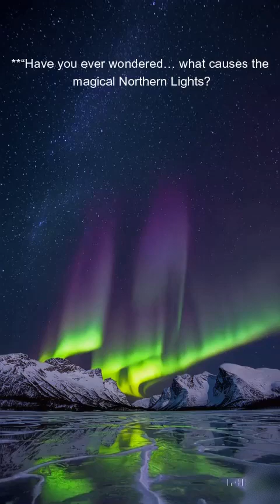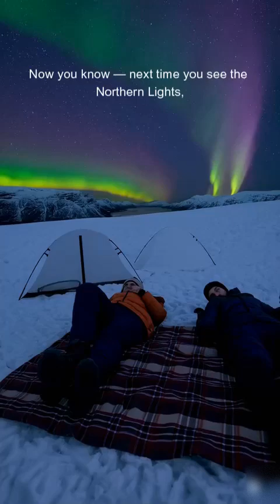Walking in a Snowstorm Under Norway’s Northern Lights | What Causes Auroras? 4K Video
Experience the magic and power of nature!
Join us as we follow a lone traveler walking through a dramatic snowstorm in Norway — under the mesmerizing dance of the Aurora Borealis. Watch hyper-realistic scenes of snow falling, fierce winds, and breathtaking glimpses of the Northern Lights breaking through the stormy sky.

In this video, we also explain what causes auroras — uncovering the science behind this natural wonder:
✅ Solar winds
✅ Earth’s magnetic field
✅ Charged particles and atmospheric gases

👉 If you love travel, adventure, Northern Lights, and nature’s beauty, this video is for you!
👉 Norway is one of the best places in the world to witness this spectacular phenomenon — here’s why.

📍 Filmed in hyper-realistic 4K | Perfect for stargazers, travelers, and documentary lovers.

The Aurora Borealis, or Northern Lights, is one of Earth’s most beautiful natural phenomena — but what exactly causes it?

👉 It all starts with the Sun.
The Sun constantly emits streams of charged particles — called solar wind — into space.

👉 When these charged particles reach Earth, they collide with our planet’s magnetic field.
Most particles are deflected, but some follow the magnetic field lines toward the polar regions — near the North and South Poles.

👉 As they enter the upper atmosphere, these charged particles collide with gases like oxygen and nitrogen.

✅ Oxygen collisions create green and red auroras.
✅ Nitrogen collisions create blue and purple auroras.

👉 These collisions release energy — visible as shimmering, colorful lights across the night sky: the Aurora Borealis.

So the Northern Lights are cosmic energy, dancing above us — where space meets Earth’s atmosphere! 🌌✨

🕑 Best Time to Visit Norway for Northern Lights
👉 The Northern Lights are most visible during autumn and winter months, when the nights are longest and the skies are darkest:

✅ Best season:
Late September to early April

✅ Peak months:
October, February, March (clear skies + active auroras)

✅ Best time of night:
From 10:00 PM to 2:00 AM — but auroras can happen anytime during the night.

👉 Top places in Norway:

Tromsø
Lofoten Islands
Alta
Senja
Svalbard (extreme Arctic experience!)

Tip: Avoid light pollution — get away from cities and find dark, open skies.